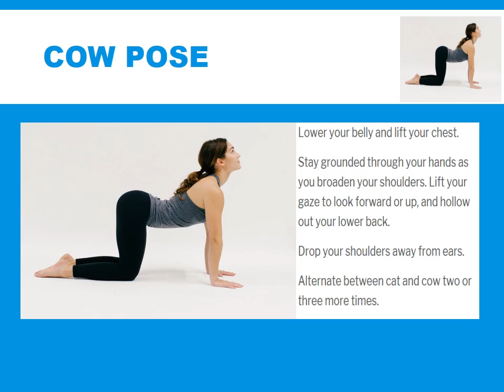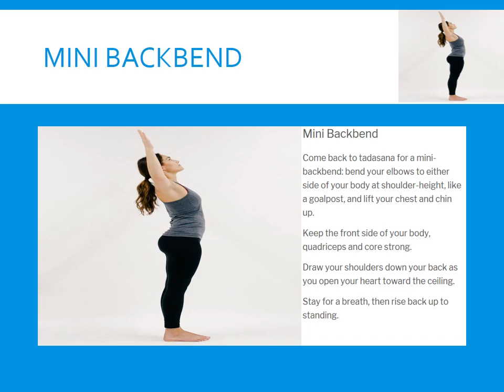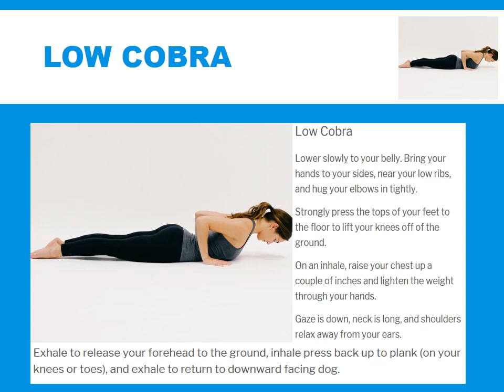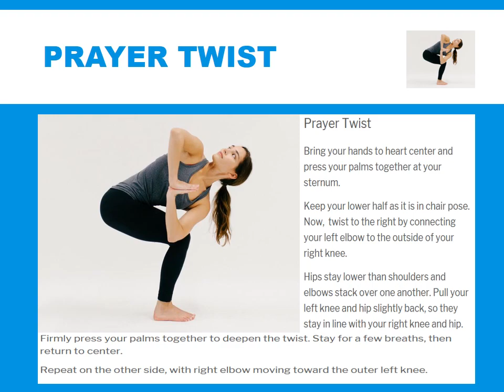yoga for healthy life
In this video we will seek how to do morning yoga 🧘‍♀️for health
Yoga is good for health. There are many health benefits of yoga in your daily life. By yoga you will maintain your health.
In daily life we have to give importance to your self so by morning yoga 🧘‍♀️ you can maintain your healthy life